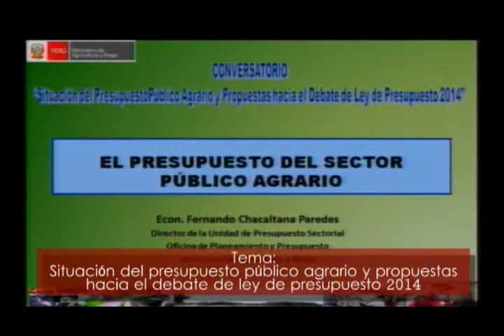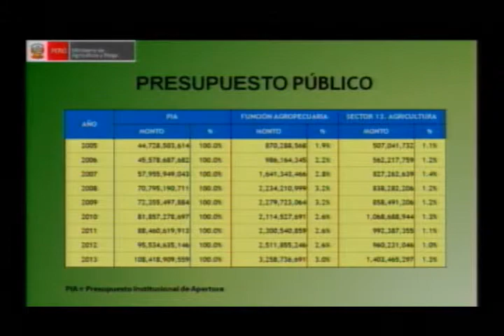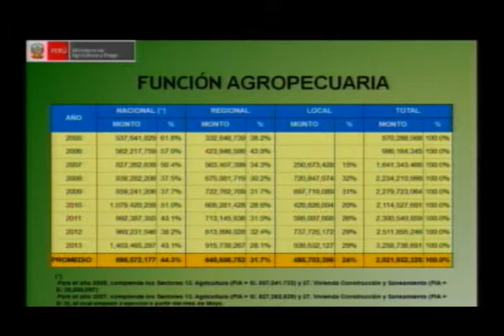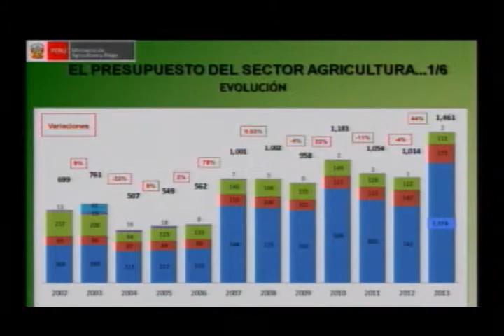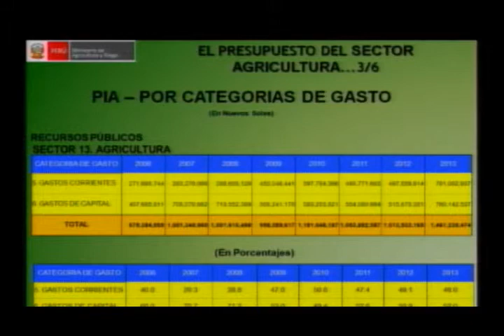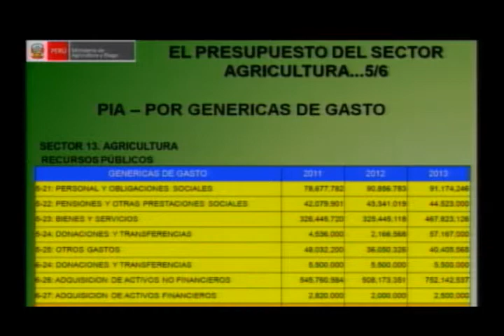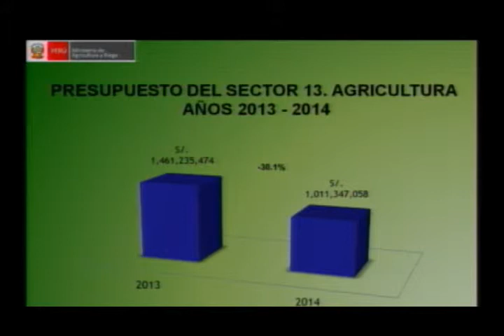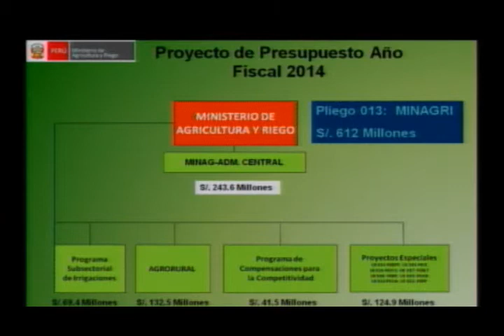21 agosto 2013 Situación del presupuesto público agrario y propuestas hacia el debate de ley de pres